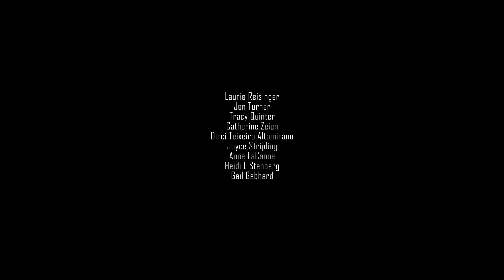82 FORGOTTEN GRAVES FOUND! Mahone Ingram Cemetery Vandalism Repair Day 5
In this heartfelt episode of Adventures into History, day 5 of our ongoing commitment to the Mahone Cemetery restoration brings poignant discoveries and a deeper connection to the past. Joined by Cecil Young, we embark on a meticulous cleanup effort, uncovering layers of history with each step. Our dedication is rewarded as we locate and flag 82 graves within just a third of the cemetery's grounds, revealing the sheer number of souls resting in this long-neglected space. Extrapolating from this, we estimate the total could approach 300, a testament to the many forgotten lives interred here.

Among the day's most touching moments is the uncovering of 8-year-old Grady Terry's grave, hidden for decades under four inches of soil. His gravestone, a silent marker of a young life lost in 1940, symbolizes the personal stories and tragedies that the cemetery holds. This discovery not only honors Grady's memory but also serves as a reminder of the importance of our mission to preserve and respect these sacred grounds.

Join us on this journey of restoration and remembrance as we continue to explore, clean, and restore the Mahone Cemetery. Each grave uncovered is a step towards bringing dignity back to those who came before us, ensuring their stories and contributions are not forgotten.